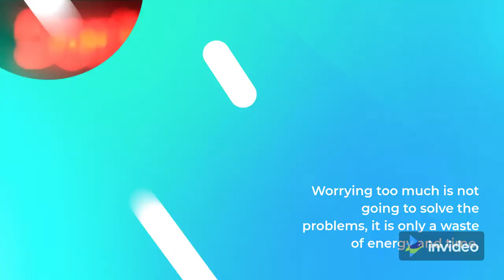Don't worry. Be Happy! | Do not worry too much | Stay happy and healthy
Do not worry too much
A wise man was often visited by many people to seek guidance, who used to complain of similar problems all the time.
One fine morning he told them a joke and all of them burst into laughter.
After a few minutes, he told them a similar joke and only a few of them smiled.
When he told them a similar joke for the third time no one was amused anymore.
Then the wise man smiled and said, "You can not laugh at the same joke again and again then why do you keep worrying about the same problem?"
Lesson learnt
Worrying too much is not going to solve the problems, it is only a waste of energy and time.